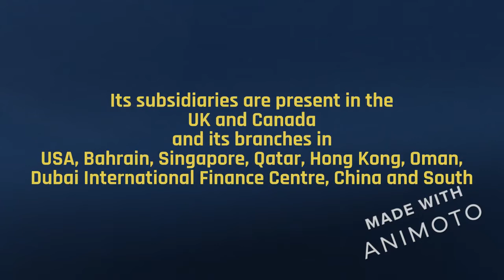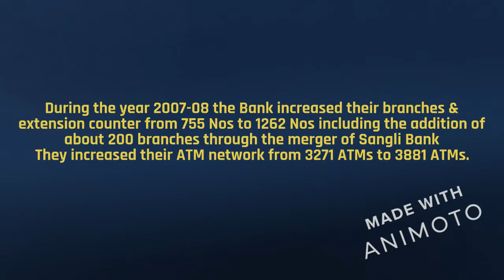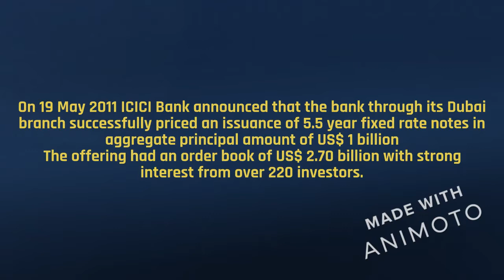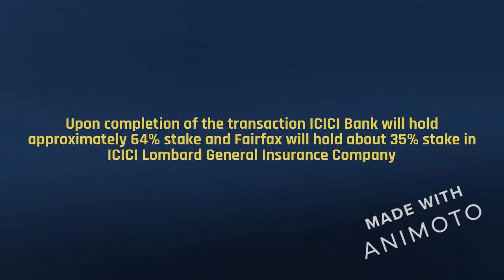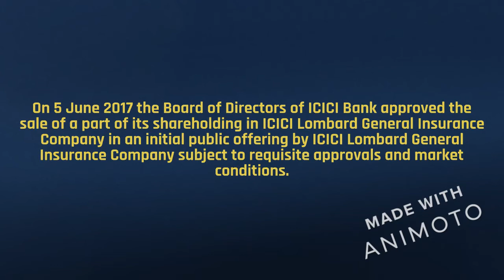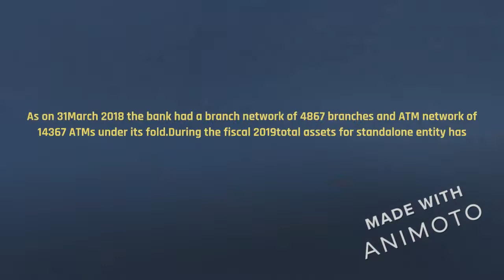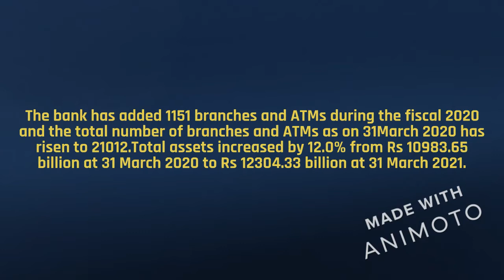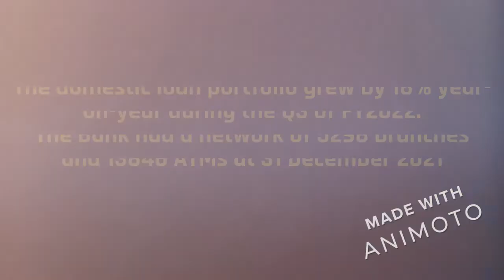ICICI BANK History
Complete history on ICICI BANK (Data collected from various sources)